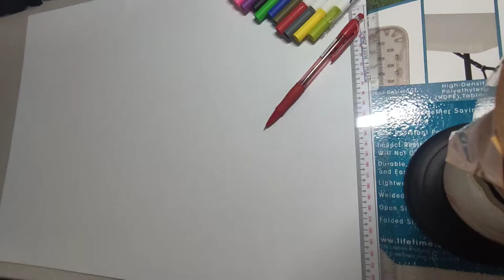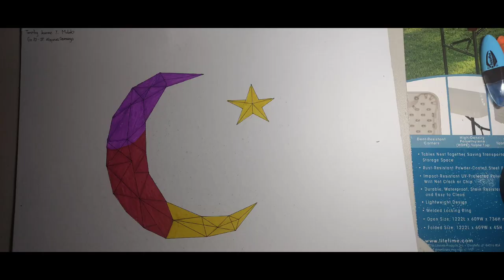My Cresent moon fractal design w/ Post Malone- Circles music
@postmalone thanks for the music idle ❤️
i used the POST MALONE - CIRCLES music for my project 😊